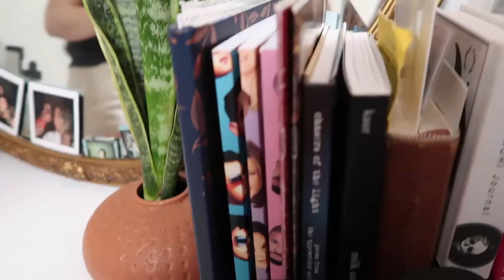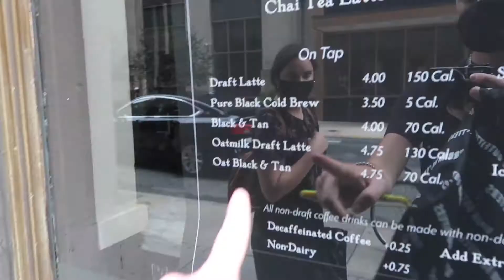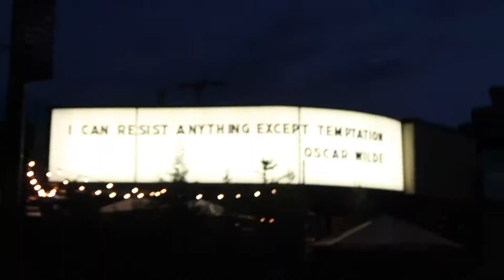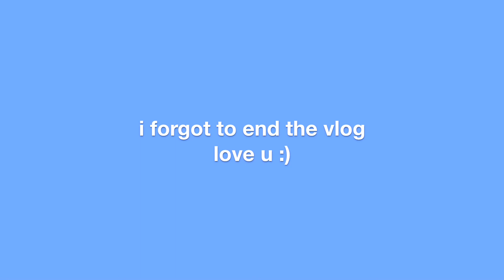trip to philly vlog